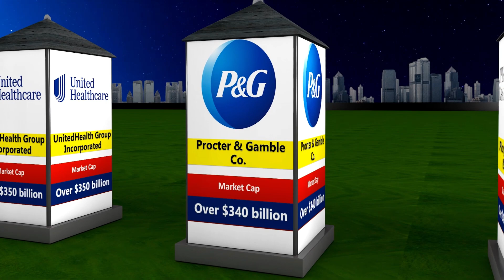Largest American companies by market capitalization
Largest American companies by market capitalization, Top companies in United States.